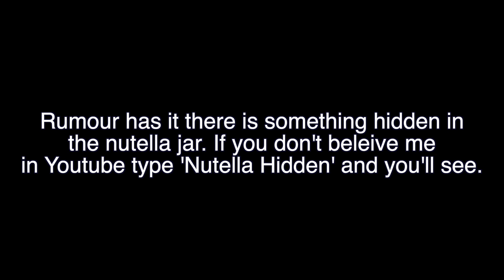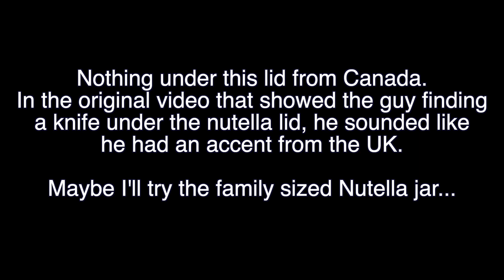Nutella Secret Knife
Welcome to Analie's world. In this video I will check to see if the rumour is true. Have you heard about the Nutella secret knife? Watch my video until the end to see what happens.

Nutella is a brand of sweetened hazelnut cocoa spread. Nutella is manufactured by the Italian company Ferrero and was first introduced in 1964, although its first iteration dates to 1963
Source- Wikipedia